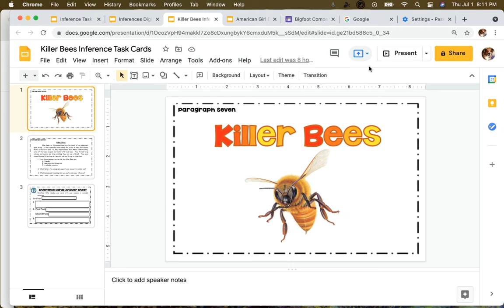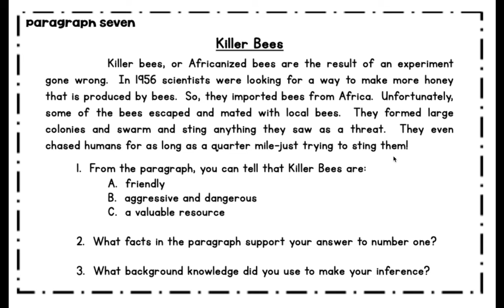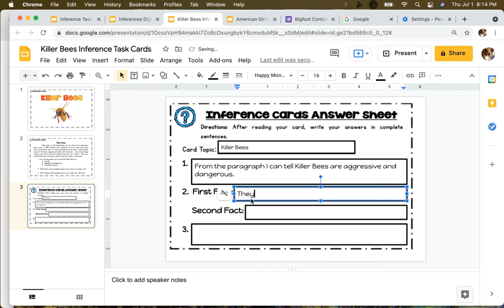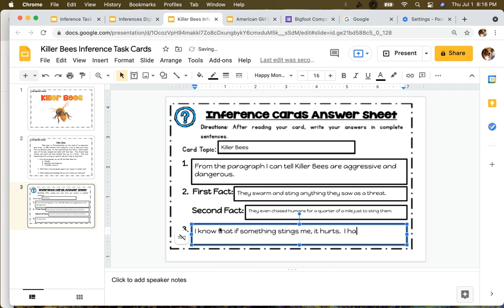Killer Bees Inference Lesson